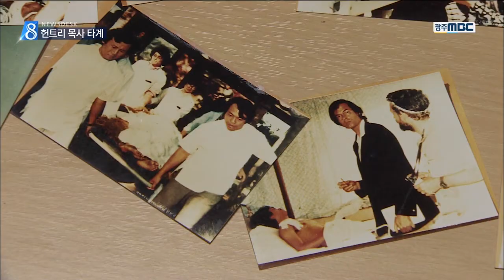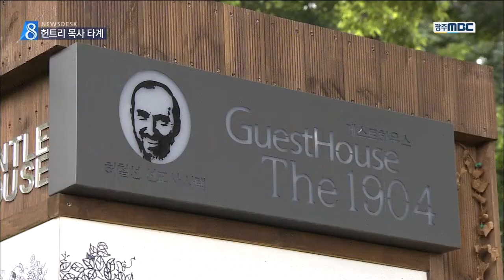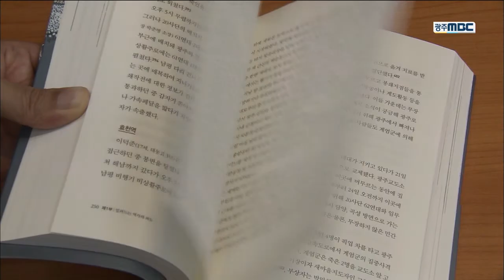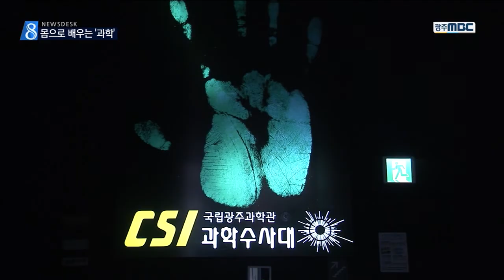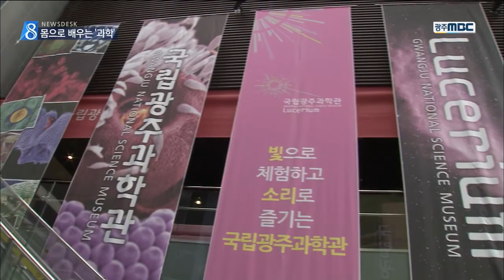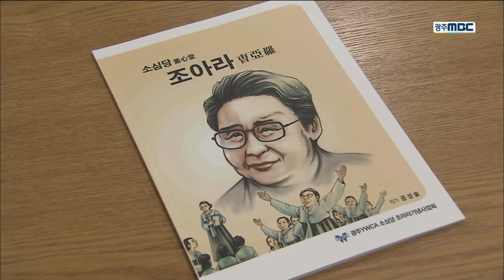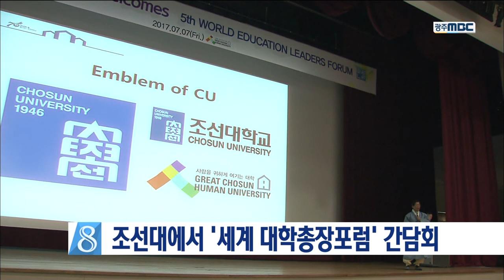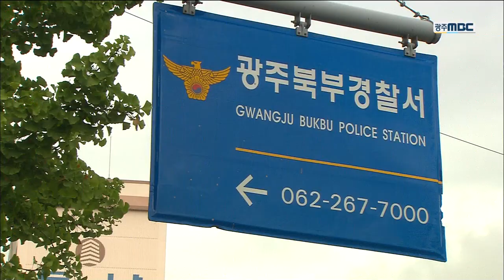[뉴스데스크]뉴스데스크 다시보기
5.18의 참상을 전 세계에 알린
헌트리 목사가 최근 세상을 떠났습니다.

군사 정권의 엄혹한 감시속에서도
광주의 진실을 알리는 노력을 계속했지만
강제로 추방돼 역사에 묻혀 왔습니다.

장마가 본격 시작되면서
산 사태나 축대 붕괴 우려 지역 등
관리 사각지대 주민들이 불안한 날을 보내고
있습니다.

기아 타이거즈 토종 에이스 투수
양현종 선수가
모교 야구부에 대형 버스를 기증했습니다.

나주 빛가람 혁신도시에
청년 일자리 창출을 목표로 하는
'빛가람 콘텐츠 타운'이 조성됩니다